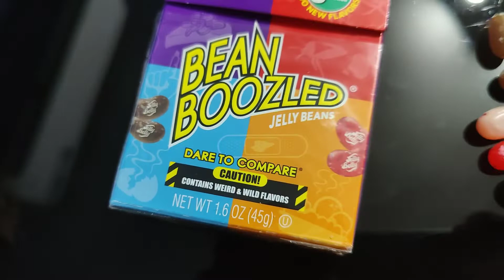Probando Grageas (Bean Boozled) de Harry Potter | Maxi & Domi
Maxi quería comprobar el sabor de las famosas grageas de la película Harry Poter.

Nuevo TIKTOK del canal: ytmaxiydomioficial